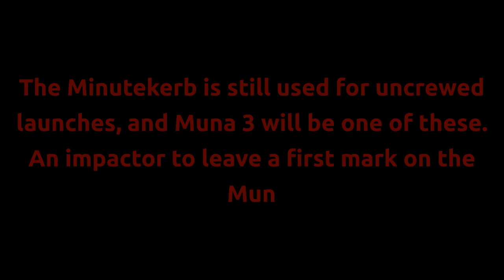Kerbal Space Program: Road to the Stars IV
Oh gosh, according to my shiny new upload schedule there's road to the stars today. So I made this.

An interesting launch of new technology, and another encounter with the Mun